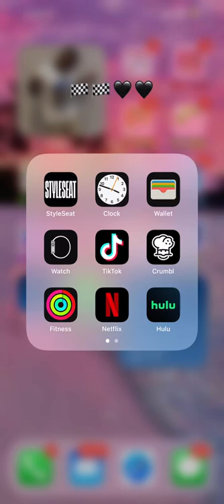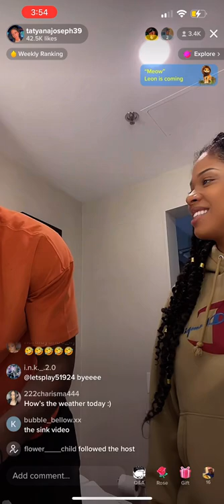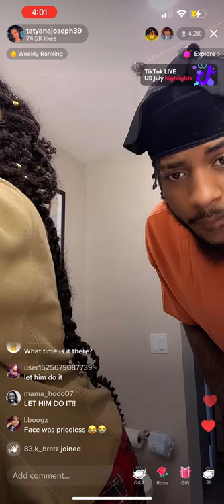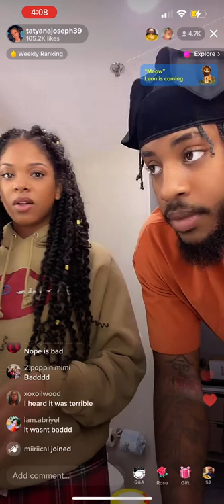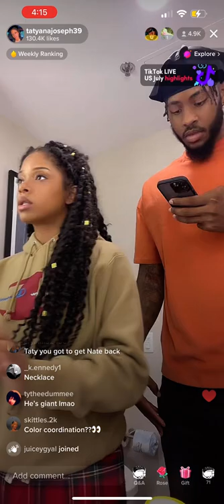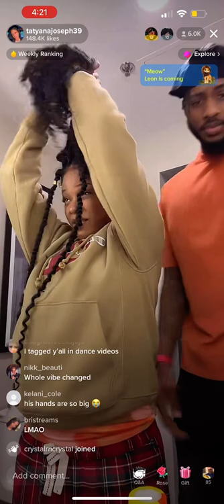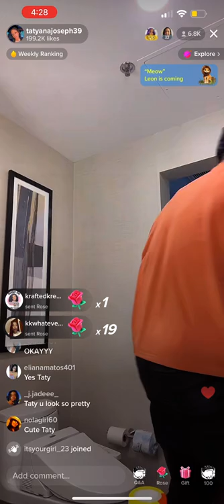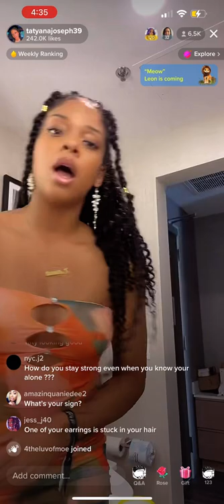GRW Taty & Nate ! 07/30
Hilarious lil prank , chattin , & Nate tries to do some make-up & Taty’s edges! 😄